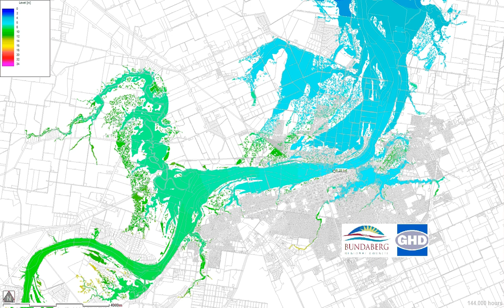200yr estimated flood levels Bundaberg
Bundaberg has experienced a 0.5% Annual Exceedance Probability (200yr) flood event on the Burnett River and is the largest flood in recorded history peaking at 9.53m at the Bundaberg Gauge on the 29th January 2013 at 3pm. Two video animations estimating inundation areas during the rise and fall of flood waters, one covering Bundaberg and the other Bundaberg Port.